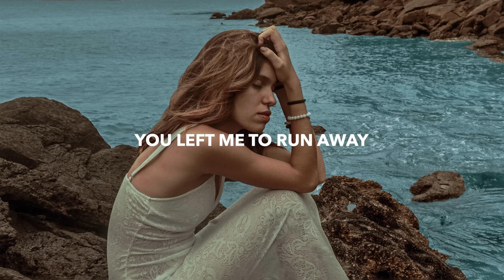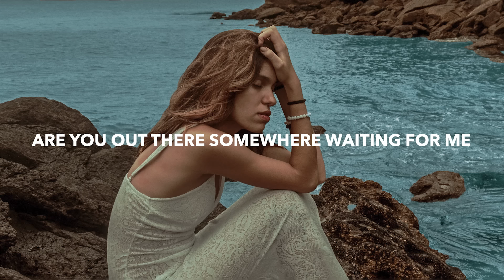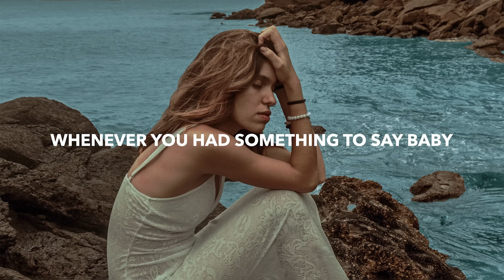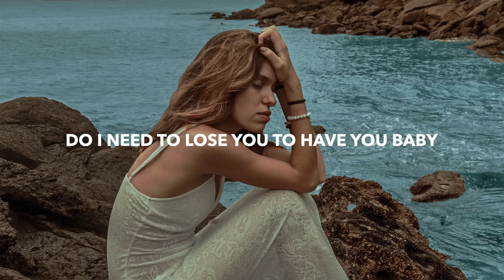Southern Sky - Have You (Lyrics) feat. Duava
💽 Label: OUTPLAYED

🎤 Lyrics: Southern Sky - Have You feat. Duava
How could you think that I'm alone?
When you left me to rot away,
And how could you leave and take my soul?
When you knew that I can't move on without your love,
Your love,
Your love,
You're special,
You take advantage of the fact that you are,
I used to think that you were sent from the stars,
Remember the way we used to lay in your car,
And look up in the dark,

Do I need to lose you to have you,
Have you,
Do I need to lose you to have you baby,
Lose you to have you,
Have you,
Have you,
Have you,
Have you,
Have you,
Have you,
Have you,

Are you out there somewhere waiting for me?
I see your eyes,
Whenever you're scared I'll be there if you're lonely,
If somebody ever hurt you,
I'll be the only one you turn to,
Whenever you had something to say baby,
I was the only one who heard you,

Lyrics:

Have you,
Have you,
Have you,
Have you,
Have you,
Have you,
Have you,
Have you,

🔥 Songs you will also like based on this track:

📸 Photo by Thuanny Gantuss